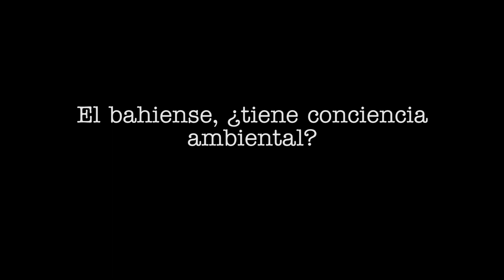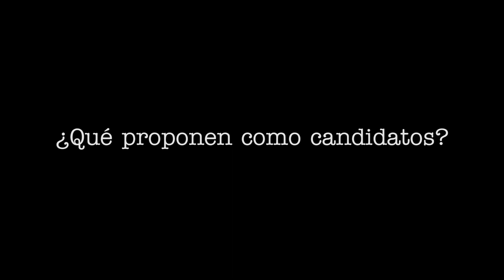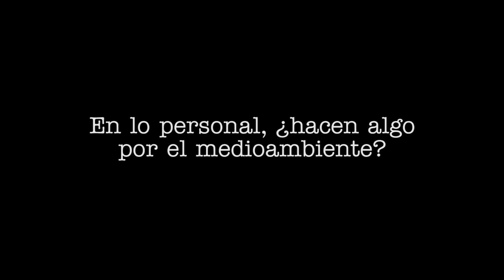Los candidatos a intendente hablan de Medioambiente